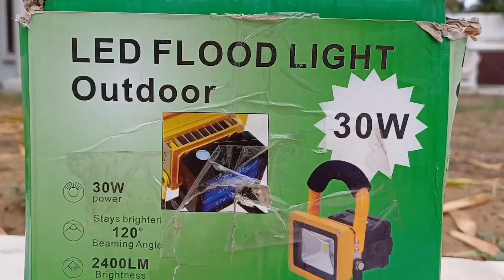Floodlight For Your Travel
Hi guys hope You liked the review of this outdoor floodlight 30 watt.

1) High Power Led Flashlights Rechargeable Camping Work Light Multi Functional Portable Light Solar Charging 3 Lighting Modes – 30W:

This channel (AKJNETWORK) does not promote any hateful, abusive, and illegal content. This channel is for educational & Entertainment purposes only.